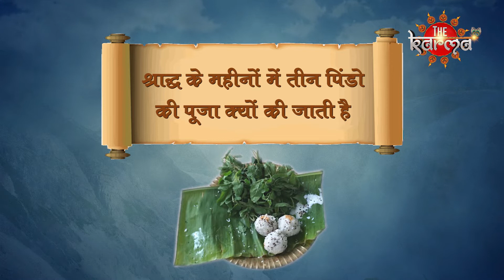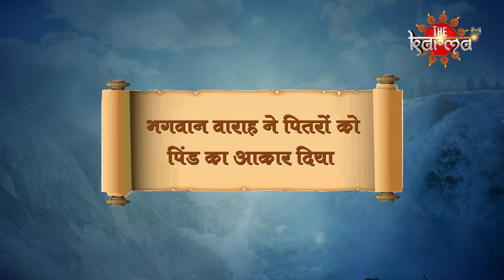पितृपक्ष:shradh me pind daan।Kaise Kare Pitron ki puja? ब्राह्मण,क्षत्रिय,वैश्य,शूद्र करें पूजा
The shradh tradition was started by incarnation of vinshu called bhagwan varaha . Varah helped prithvi and killed hirnyaksh. The mud of varaha turned into three pindas. These 3 pind represented our father,grandfather and greatgrandfather. Pind# daan is must for every person to serve to their forefathers. Every year in ashwin krishna paksh hindus served their forefathers with water and food in pitripaksha